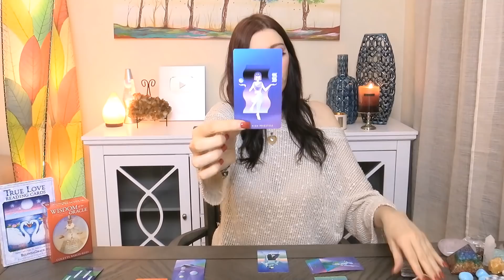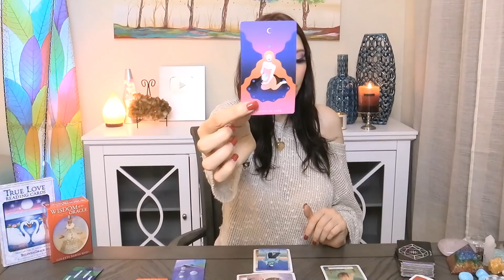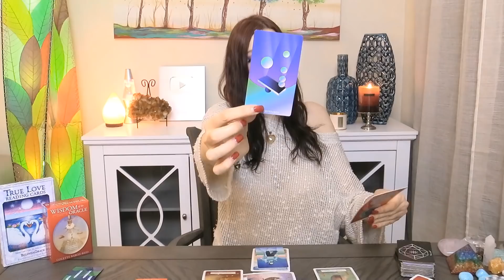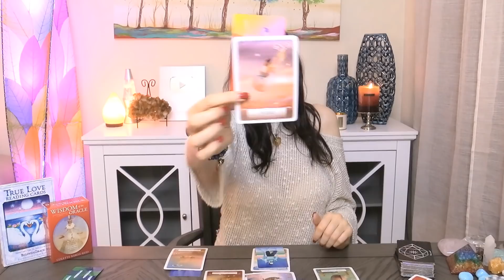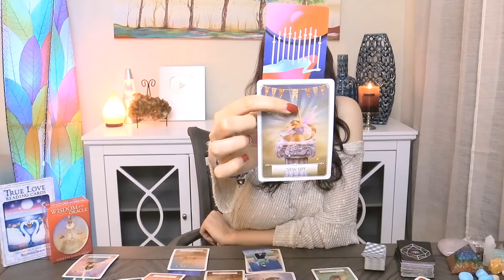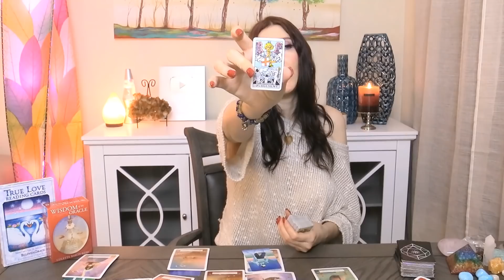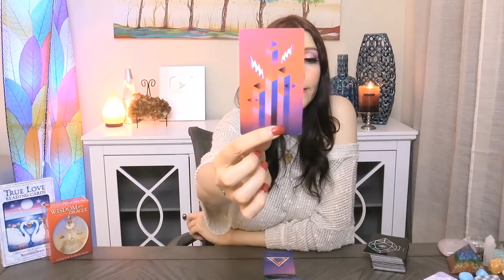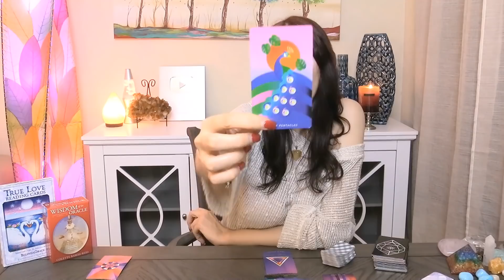TAURUS WOW!! WHAT YOU BEEN DREAMING ABOUT!!! SEPT 30 TO OCT 13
2020 Love and soul mate reading & Ex return love readings for your Sun, Moon, or rising Aries! It's your end of Libra 2020 ex return tarotscope overview reading. Angels, oracle cards, tarot and so much more!